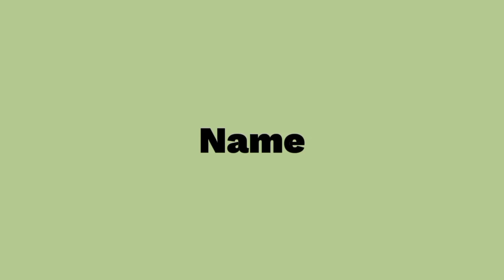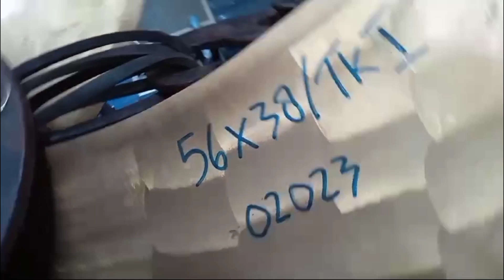AKTIVITAS KERJA BENGKEL KAPAL BUBUT BALING-BALING KAPAL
Mengenalkan Cara Kerja dan Kegiatan Aktifitas Bengkel Kapal Nelayan.